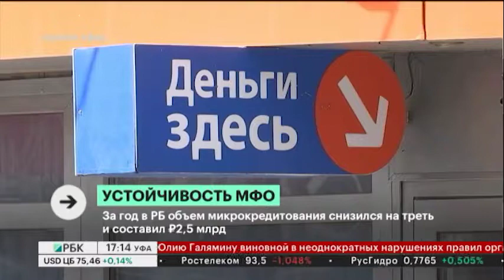Новости 23.12.2020 17:00